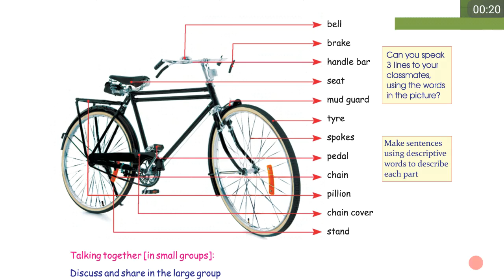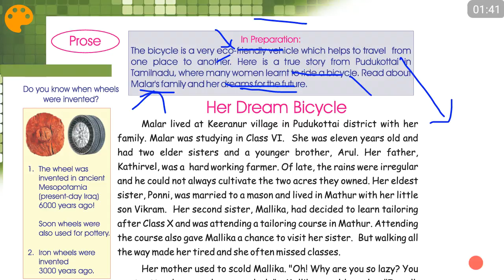Samacheer kalvi English std 6 term 1 Her Dream Bicycle